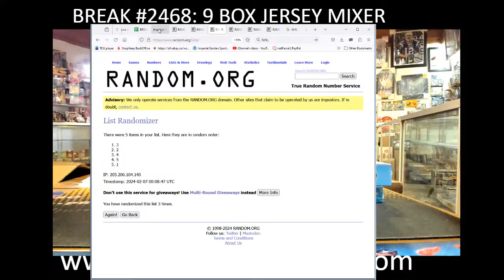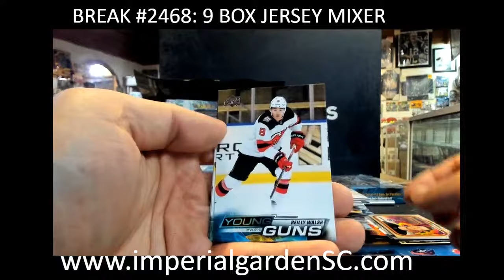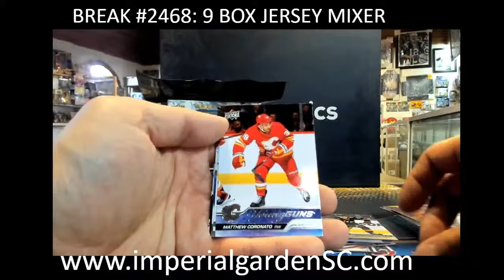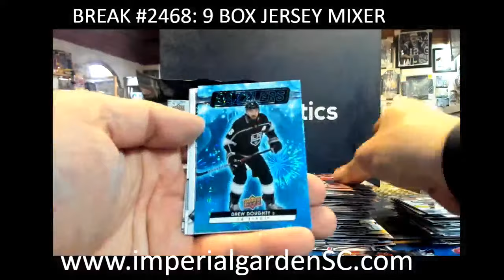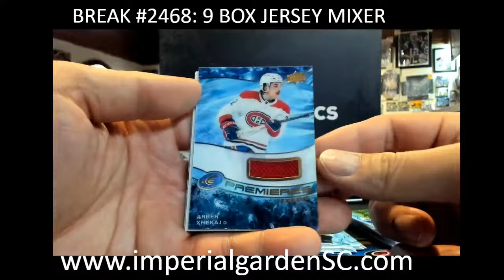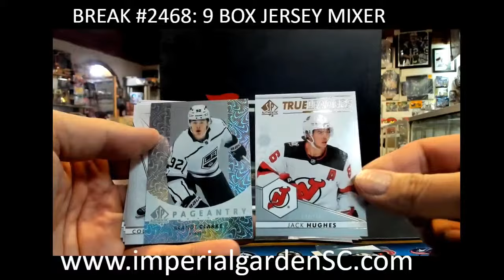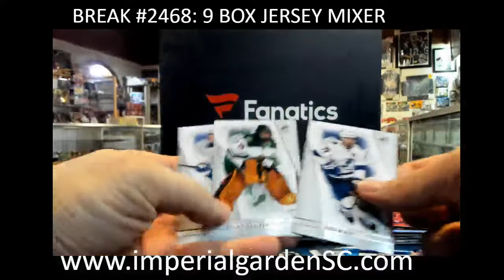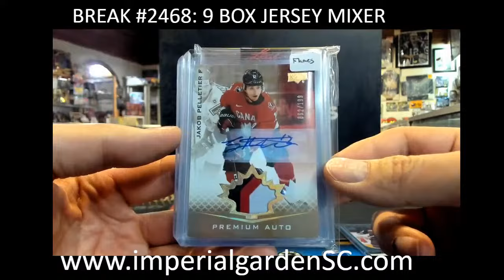BREAK #2468 : 9 BOX MIXER JERSEY DERLUXE V8, STATURE,ICE, SPGU, S1 S2, STATURE, SPA